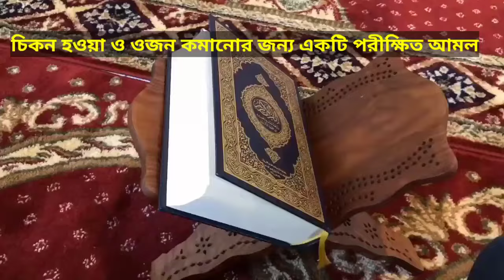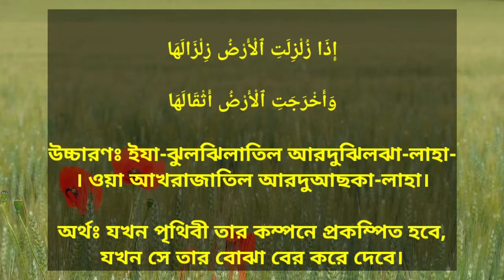Blessings to be thin || চিকন হওয়ার দোয়া || ওজন কমানোর উপায় || ojon komanor amol || আলোকিত জীবন